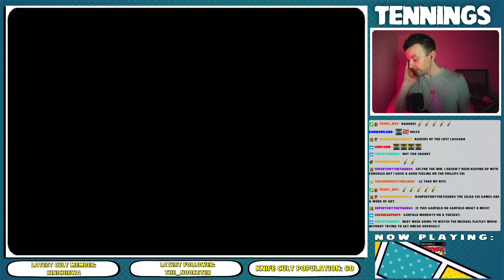Garfield & Xena (PS2) - Tennings Plays Twitch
Bad games are bad. Sorry about that.

The games featured are all played on the Playstation 2. They are:

Garfield
Xena: Warrior Princess

Chapter Timestamps:
0:00 Stream Countdown
6:46 Introduction
14:07 Garfield
44:50 Xena: Warrior Princess
1:50:46 Stream Wrap-Up